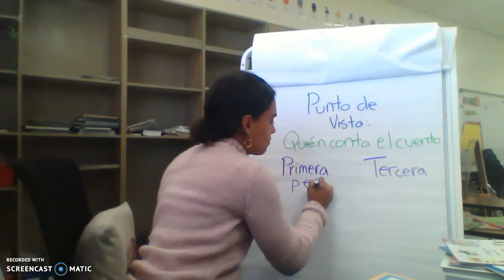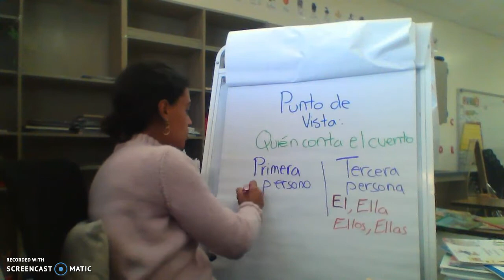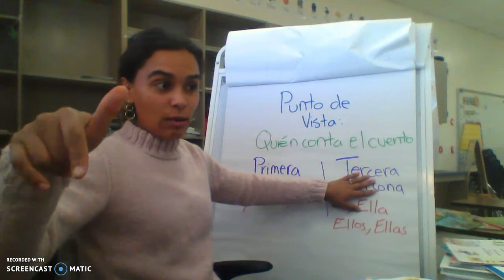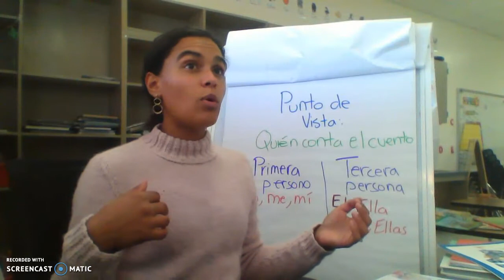imagenes mentales 12/10